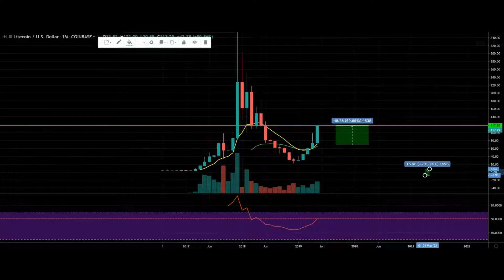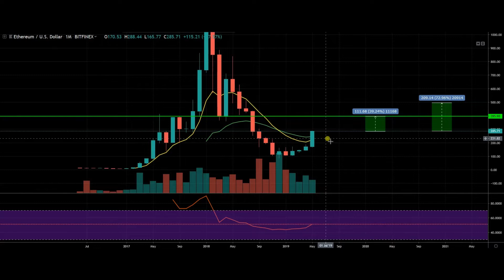ETH ABOUT TO MOON ANOTHER 40% - 80%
Crypto Check - Bitcoin /Altcoin Analysis for May 2019:
(Bitcoin - BTC, ETH - ETHEREUM )